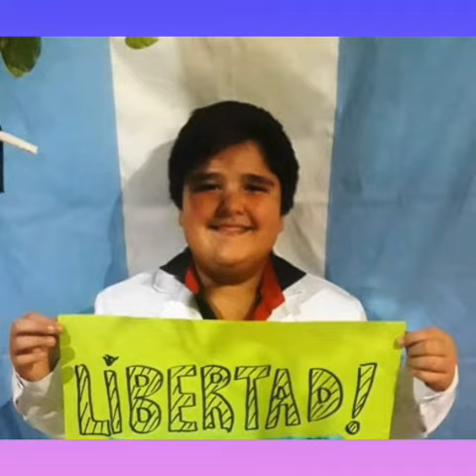Saludos a nuestros estudiantes de 6to - escuela N° 37 de Barda del Medio